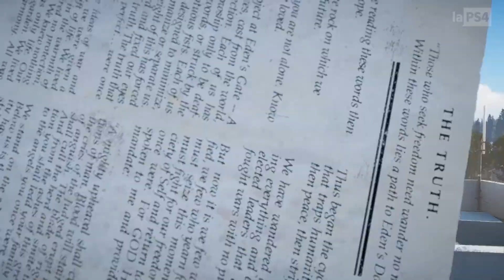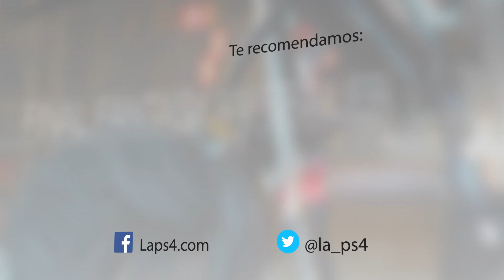FAR CRY 5, la PROVOCACIÓN de Ubisoft en el E3 2017 | LaPS4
Ubisoft nos ha dejado jugar al que puede que sea su juego más polémico, capaz de arremeter contra la Norteamérica profunda pero también con un montón de secretos y puntos que no se sabían y os contamos en este vídeo tras probar este Far Cry 5.